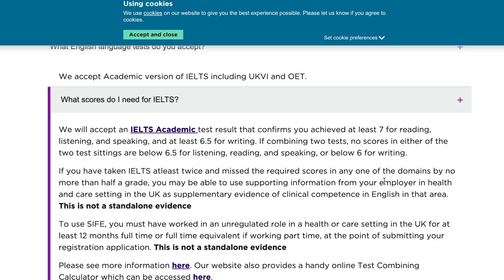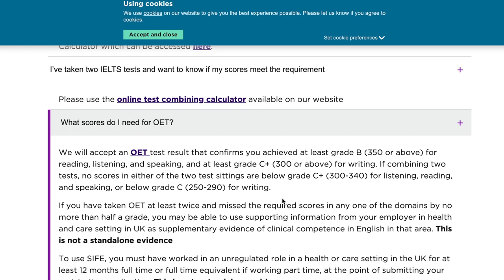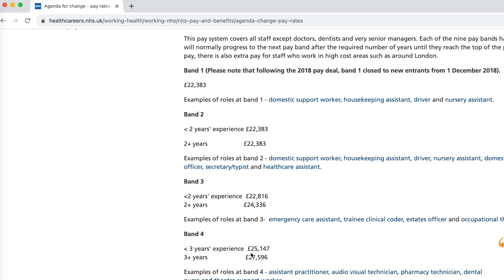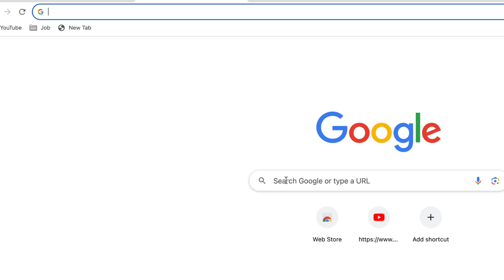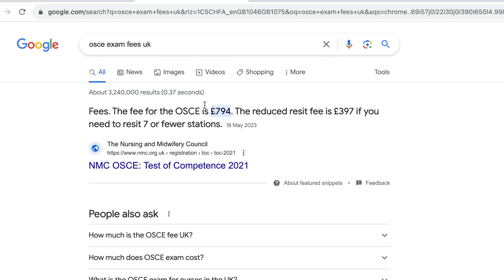How To become Registered Nurse In UK 🇬🇧 | Step By Step Process | Expenses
Hello and welcome to our channel Behappywithshibtanu.Are you moving to UK?watch this video before coming to the UK, this video will give you an idea about How to become a registered nurse in UK , Become a nurse in UK From outside UK .There are so many things you will Know In This Video.

In this vlog we will share :
1.  UK health care system
2. Informative videos for Students
3. NMC - UK nurse registration council
4. IELTS or OET
5. NMC Registration
6. English Assessment test
7. Hospital Interview
8. CBT
9. VISA apply process
10. Indians in England
11. Moving to UK
12. Nursing Salary
13. Total cost to move to UK for nurse
14. OSCE

Note:
We are not  Solicitor or Visa Consultant or Legal Advisor.. therefore please don't ask us these information.